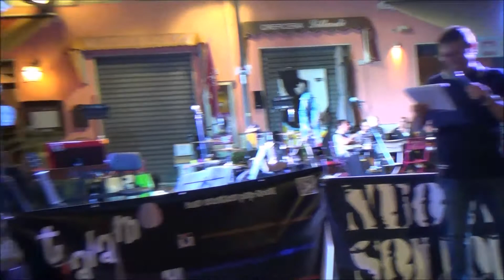Ventimigliacalcio Presentazione della 1° Squadra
Presentazione in piazza, davanti ai tifosi, della rosa del Ventimigliacalcio 2017-18